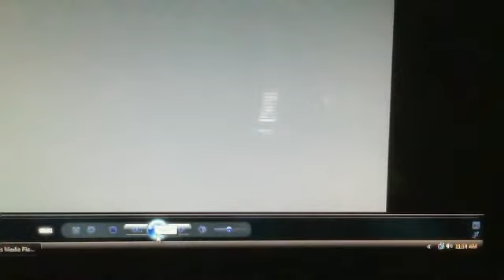Me When I Was 8:)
42Awesomegirl's webcam video June 26, 2011 08:12 AM